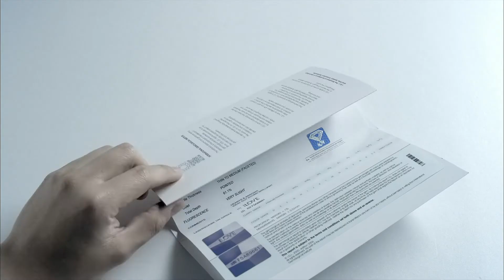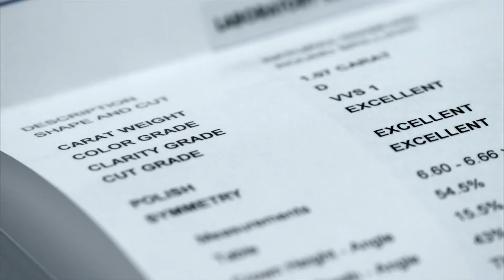見證全新Infini Love「全愛鑽」的誕生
Infini Love「全愛鑽」耀目登場